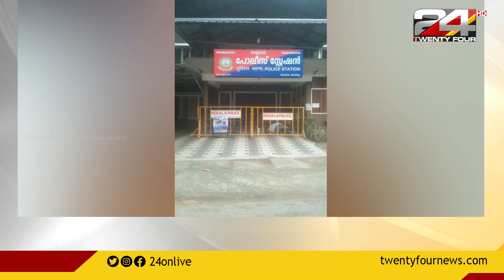മദ്യപിക്കുന്നതിനിടെ ഉണ്ടായ തര്‍ക്കത്തില്‍ കൊല്ലത്ത് വീണ്ടും കൊലപാതകം